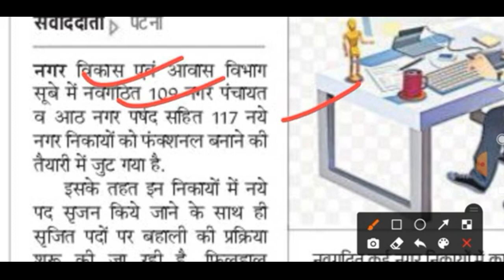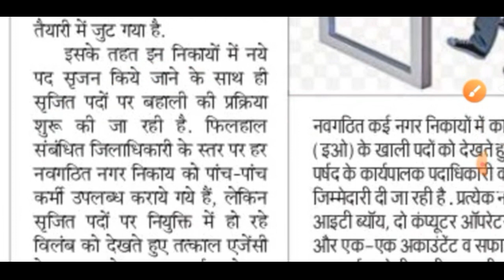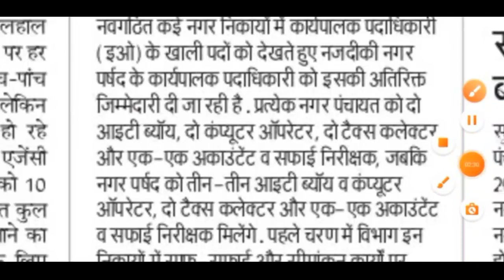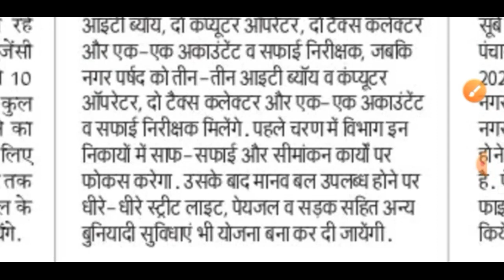बिहार पंचायत स्तर पर नई बहाली Bihar panchayat vacancy, computer operator/IT Boy/accountant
बिहार सरकार की न्यू बहाली अनुदेशक आशुलिपिक  निम्नवर्गीय लिपिक भर्ती Bihar vacancy 2021